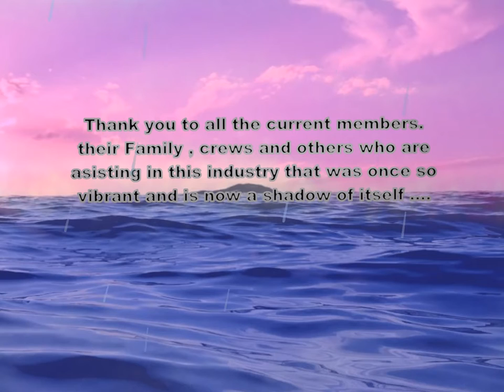PTA The Video Game by David Swaluk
The story of the west coast fisherman then and now told in a video game by David Swaluk